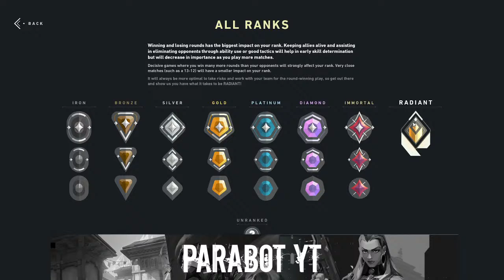VALORANT || BACK AFTER LONG TIME